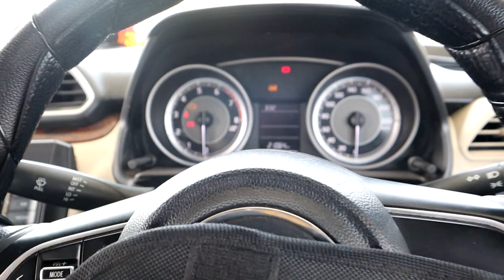Shimga special Palkhi dance (GUNDE MATHWADI ) 2022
other link in about go check it .

awali
awali vlog